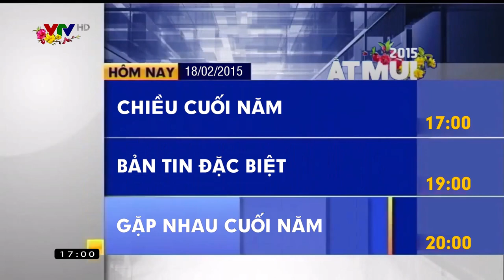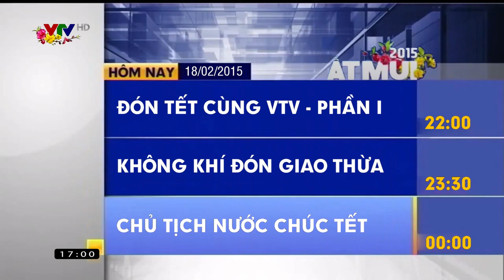Khoảnh khắc VTV6 hòa sóng cho chương trình đặc biệt chào xuân Ất Mùi 2015 (18/02/2015)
Nguồn hình hiệu đầu: Larchive